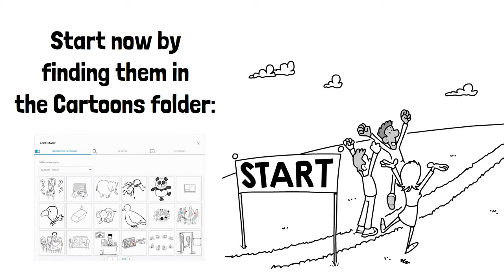2,000+ new cartoon images in the VideoScribe library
While lots of our images are super popular, there's one collection that takes the top spot with our community... it's our classic cartoon style characters! Which is why, to help you create more animations using this style of images, we've made them all completely free 🙌